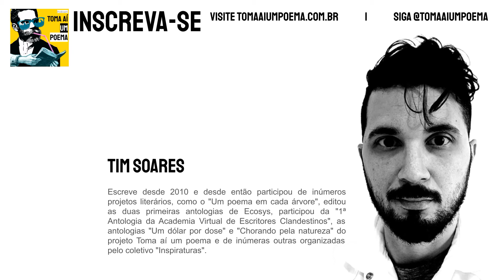#664 Tim Soares - Casca de noz | Poesia Contemporânea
Escreve desde 2010 e desde então participou de inúmeros projetos literários, como o "Um poema em cada árvore", editou as duas primeiras antologias de Ecosys, participou da "1ª Antologia da Academia Virtual de Escritores Clandestinos", as antologias "Um dólar por dose" e "Chorando pela natureza" do projeto Toma aí um poema e de inúmeras outras organizadas pelo coletivo "Inspiraturas". Colabora com as revistas CriticArtes e LiteraLivre e com o Corvo Literário promovendo desafios que fomentam a produção literária. Lançou o livreto de poemas "Amor, benzedrina & outras gnosis" e está finalizando o seu primeiro livro de ficção "Os últimos dias de Rob Sheppard"

Tim Soares -  Casca de noz

Passamos a vida
Perseguindo
Perseguimos mentiras
Perseguimos pecados
Perseguimos as algemas que nos caiba
Passamos a vida perseguindo os pedestais mais frágeis
Reputações abaláveis
E cílios postiços
Perseguimos riqueza
Perseguimos fama
Veneno, abismo e lama
Perseguimos o tempo
O amor
As ideias
Perseguimos até deus e o diabo
Sem perceber que somos todos cães
Seguindo o próprio rabo

Use
Siga @tomaaiumpoema
Poema: Casca de noz
Poeta: Tim Soares
Voz: Jéssica Iancoski | @euiancoski